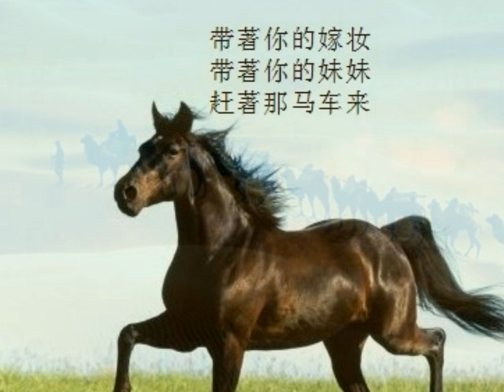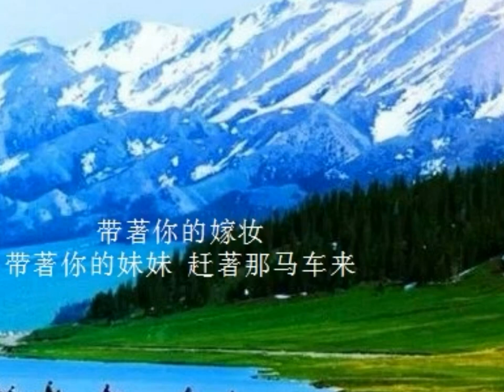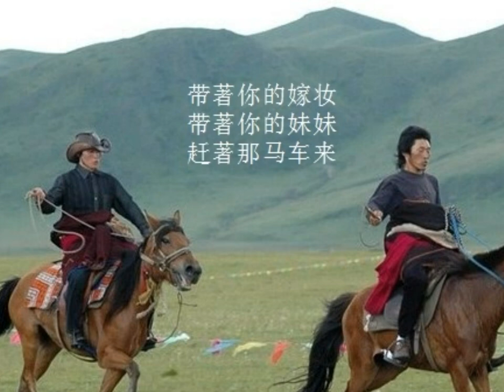大阪城的姑娘 - 平平安安合唱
One of my very fav chinese folk songs